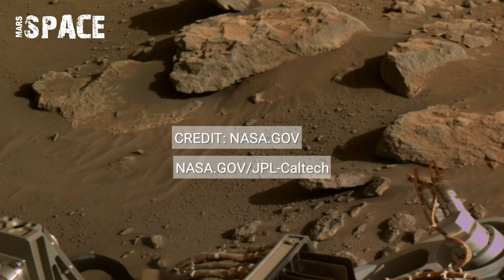Perseverance Rover Footage | NASA Mars Rover Sent Stunning Footage of Mars on SOL 1588 | Mars In 4K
Experience the stunning 4K footage of Mars captured by NASA’s Perseverance Rover in breathtaking detail. This latest video reveals high-definition views of the Martian surface, mysterious rocks, ancient landscapes, and never-before-seen terrain. NASA’s rover continues to explore Jezero Crater, searching for signs of ancient life and evidence of water that once flowed across the red planet.

Watch the Perseverance Rover 4K Mars footage as it sends back jaw-dropping visuals from millions of miles away. Every frame shows the beauty and mystery of Mars like never before.

If you love space exploration, NASA updates, and Mars rover discoveries, this video is for you!

CREDIT: NASA.GOV/JPL-Caltech